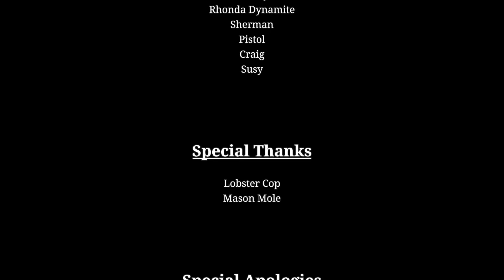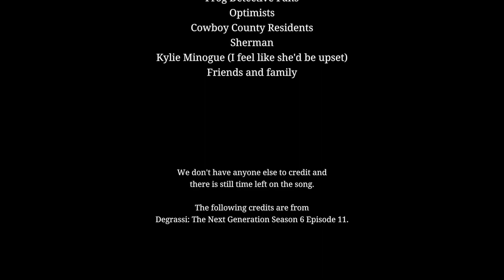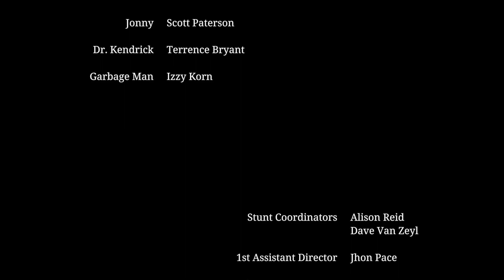Somethings Off Here Detective Frog 3: Corruption at Cowboy County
Wyatt plays Detective Frog 3: Corruption at Cowboy County, this is part one of two parts so be sure to check out part two next week